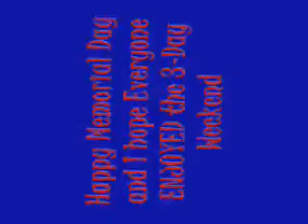Walkabout Adventure Hikes May 25th - 29th 2009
Some really funny video clip of The Crew!